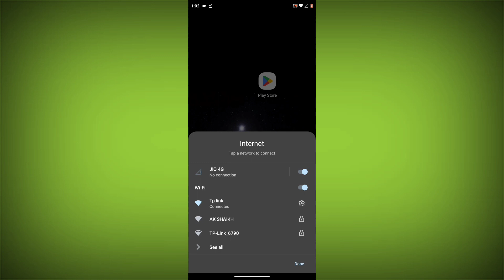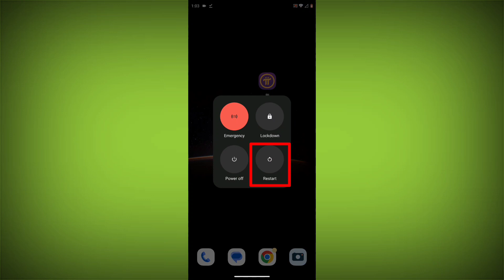How To Fix Pi Network App Authenticating with Pi Network ... Error Problem Solved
Here step by step solution:

Method 1. Check your internet connection. Make sure that you have a strong and stable internet connection. You can do this by trying to access other websites or apps on your device. If you are not able to connect to the internet, try restarting your router or modem.

Method 2. Update the Pi Network App. To do this go to play store. Search for pi network. Go to Pi Network. If there is any update. Update it.

Method 3. Clear the Pi Network app cache and data. If restarting the app doesn't work, you can try clearing the app cache and data. This will remove any temporary files that may be causing the error. To clear the app cache and data, go to Settings then go to Apps then go to Pi Network click on Storage & cache click on Clear cache and Clear storage.

Method 4. Reinstall the Pi Network app. If you have tried all of the above steps and the error is still persisting, you can try reinstalling the Pi Network app. This will remove the app completely and then install it again from the app store.

If you are still having trouble with the Pi Network app, you can try contacting the Pi Network support team for help.

Talk soon,
Abid Akay